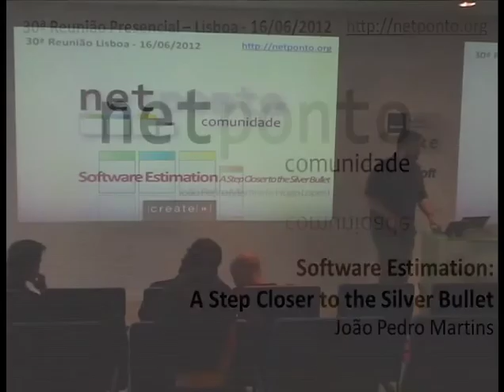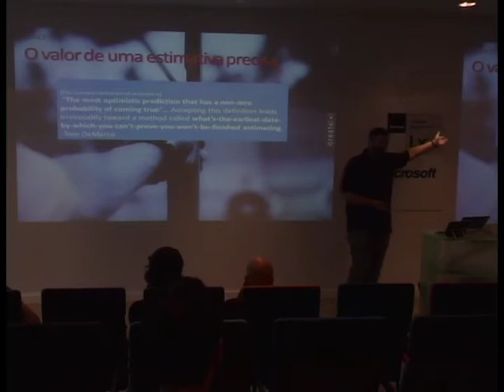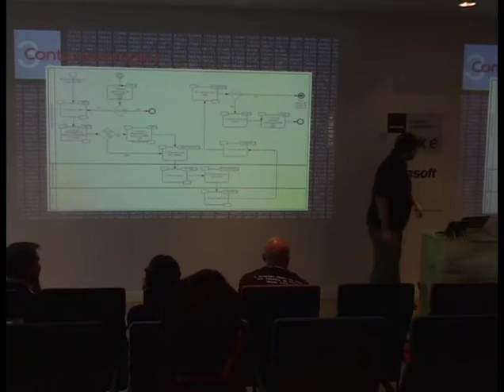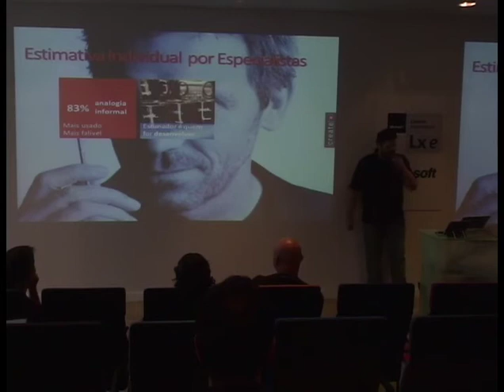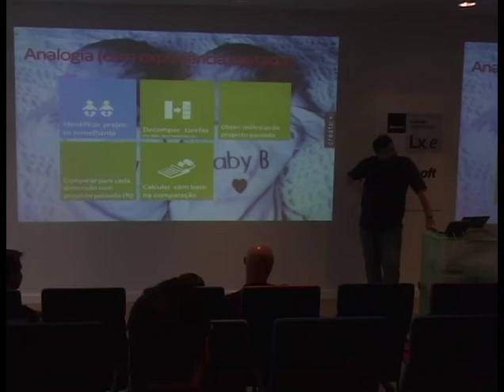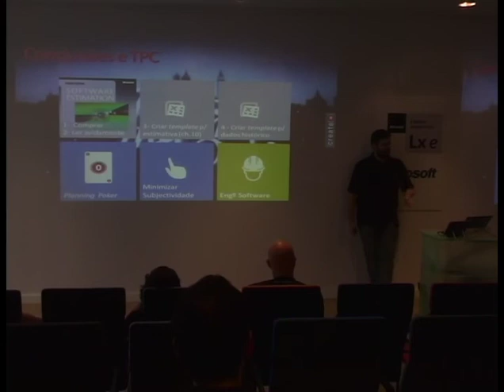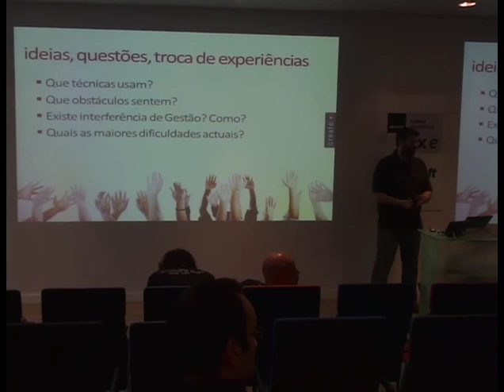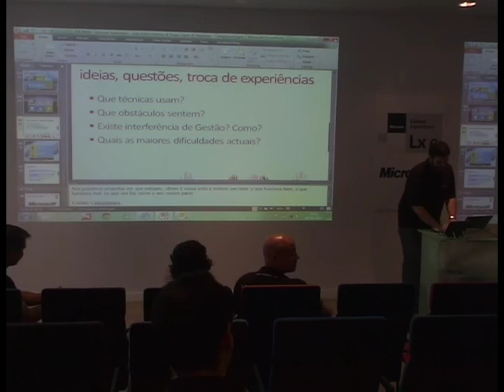Software Estimation - A Step Closer to the Silver Bullet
Apresentação do João Pedro Martins sobre Software Estimation na 30ª Reunião Presencial da Comunidade NetPonto em Lisboa.

As estimativas para projectos de software têm fama de nunca estarem correctas, geralmente errando pelo lado do excesso de optimismo.

O objectivo desta sessão é recapitular algumas técnicas de simples e conhecidas, mas raramente utilizadas na prática, que diminuem significativamente o erro de estimativa. Sempre sem esquecer que, mesmo que tenhamos a Silver Bullet, o alvo está em movimento.